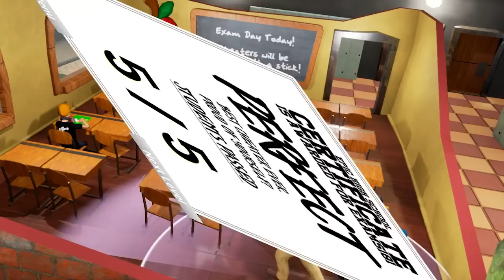テストで不正行為をしまくった結果www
(｀・∀・´)どうもポッキーです。Highschool 101というゲームです!!カンニング、ダメ、ゼッタイ。